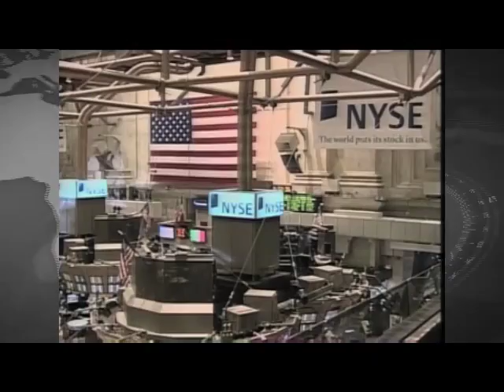Cd. de México. Banxico también sube tasa de interés